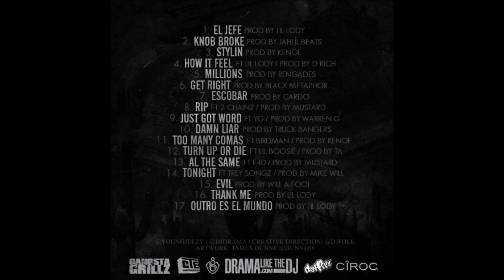01. Jeezy - El Jefe (prod. by Lodi)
Jeezy - It's tha World (2012)

01. Jeezy - El Jefe (prod. by Lodi)
02. Jeezy - Knob Broke (prod. by Jahlil Beats)
03. Jeezy - Stylin (prod. by Kenoe)
04. Jeezy - How it Feel (ft. Lodi) (prod. by D Rich)
05. Jeezy - Millions (prod. by The Renegades)
06. Jeezy - Get Right (prod. by Black Metaphor)
07. Jeezy - Escobar (prod. by Cardo)
08. Jeezy - R.I.P. (ft. 2 Chainz) (prod. by DJ Mustard)
09. Jeezy - Just Got Word (ft. YG) (prod. by Warren G)
10. Jeezy - Damn Liar (prod. by Truck Bangers)
11. Jeezy - Too Many Comas (ft. Birdman) (prod. by Kenoe)
12. Jeezy - Turn Up or Die (ft. Lil Boosie) (prod. by TA)
13. Jeezy - All The Same (ft. E-40) (prod. by DJ Mustard)
14. Jeezy - Tonight (ft. Trey Songz) (prod. by Mike Will)
15. Jeezy - Evil (prod. by Will A Fool)
16. Jeezy - Thank Me (prod. by Lodi)
17. Jeezy - Outro Es El Mundo (prod. by Lodi)

It's tha World is the twelfth mixtape by American rapper Jeezy. It was released on December 12, 2012. The mixtape features guest appearances from 2 Chainz, YG, Birdman, Lil Boosie, E-40 and Trey Songz among others.

(Wikipedia)